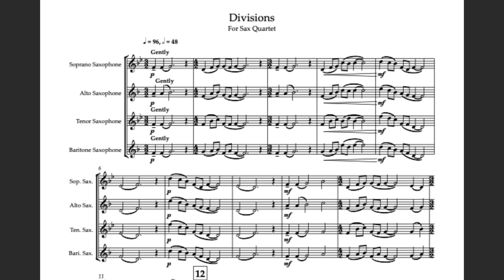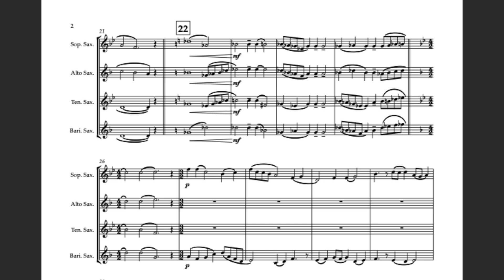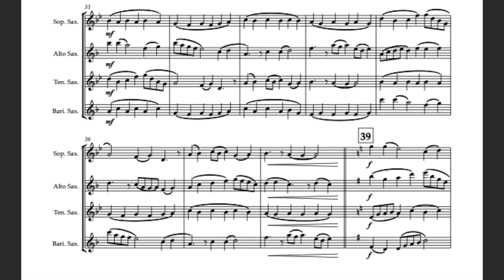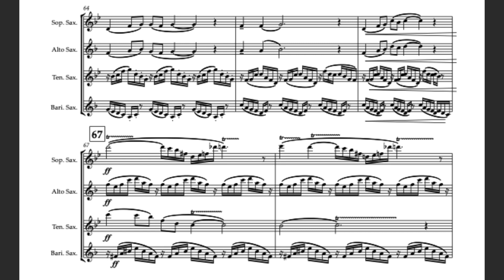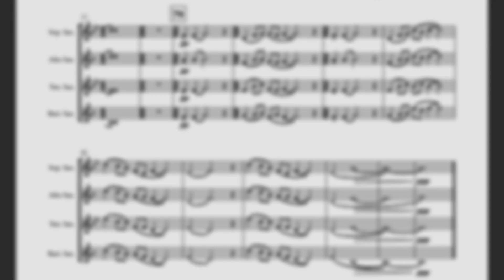Divisions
Divisions by Karl Leverenz, written for the SAGA Saxophone Quartet for the 2020 Chamber Music Composition Program at Tarrant County College.